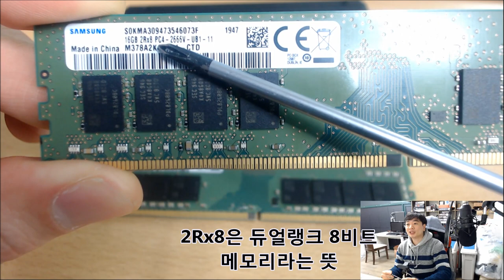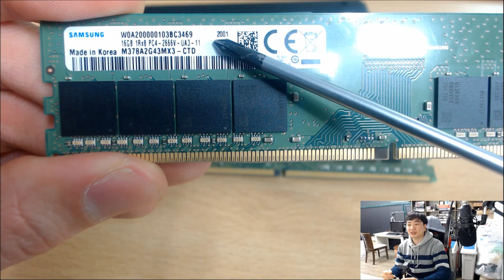초보자를 위한 램 구분법 ( 주차확인 , A다이 B다이 C다이 , 양면 단면 장단점? 등등) M-die 메모리 리뷰를 보기전 기본 지식들!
삼성 M다이 단면 16GB 최신주차 메모리가 나왔데!!

이렇게 말하면 와?! 그거 오버잘되겠네? 하시는 분도 게시겠지만

B다이 C다이 말은 많은데 그게 머냐?

최신주차는 어떻게 보는데?

양면 단면 머가 다른데? 등등 그냥 외계어로 들리시는 분도
게실겁니다

그분들을 위해 준비했습니다   -- 컴린이를 위한 램 구분법--